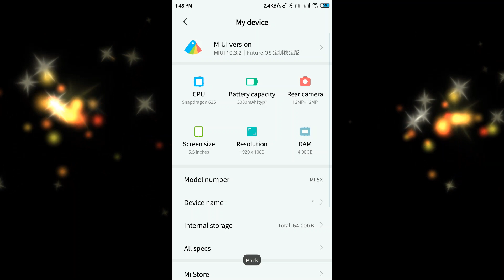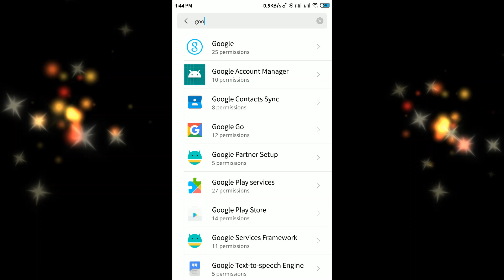Xiaomi ဖုန်းတွေမှာ Play Store သုံးရအောင် ဘယ်လိုလုပ်မလဲ??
📱ဖုန်း contact နဲ့ music/video တွေကို